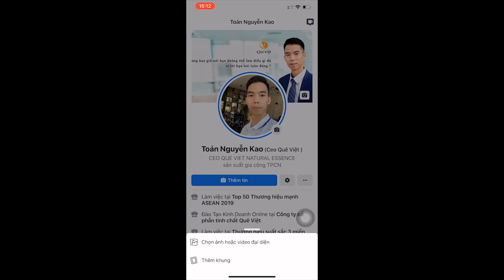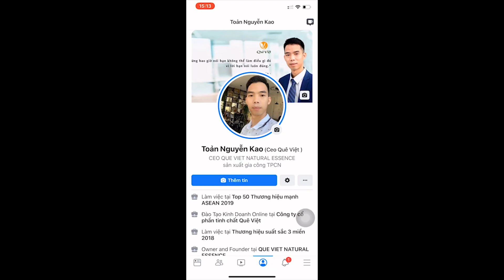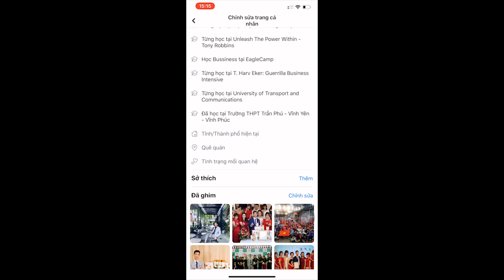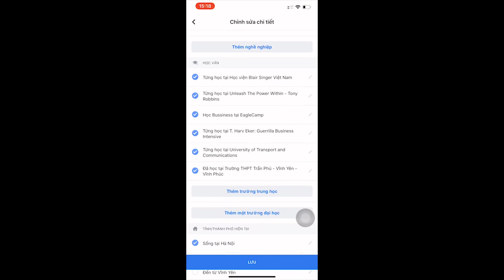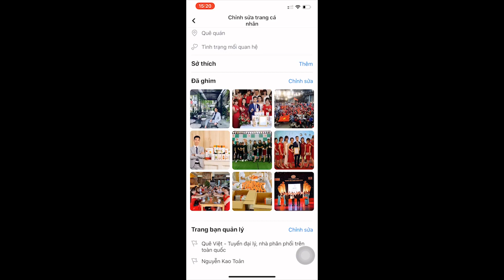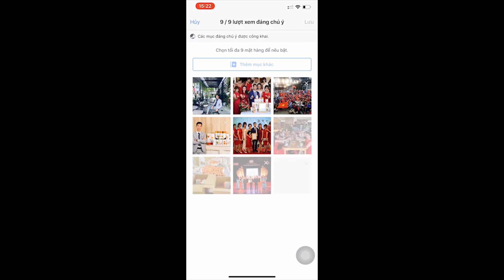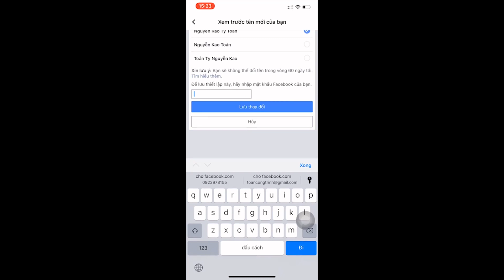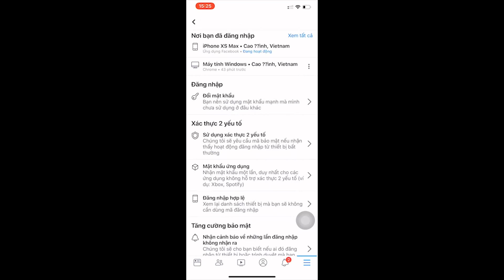HƯỚNG DẪN CHỈNH SỬA TRANG CÁ NHÂN FACEBOOK TRÊN ĐIỆN THOẠI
Sau khi tạo Facebook, nhiều người dùng muốn thay đổi thông tin trang cá nhân nhưng không biết làm thế nào. Vậy làm cách nào để chỉnh sửa thông tin cơ bản trên trang cá nhân Facebook vừa nhanh chóng lại dễ dàng. Video sẽ hướng dẫn bạn cách chỉnh sửa trang cá nhân một cách chi tiết và cụ thể nhất.

Theo dõi kênh Nguyễn Kao Toản  trên